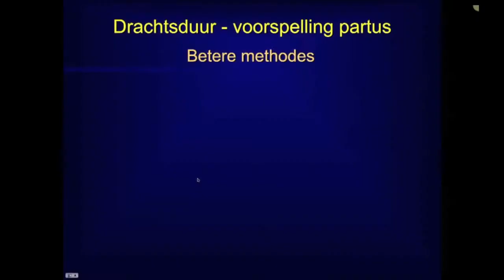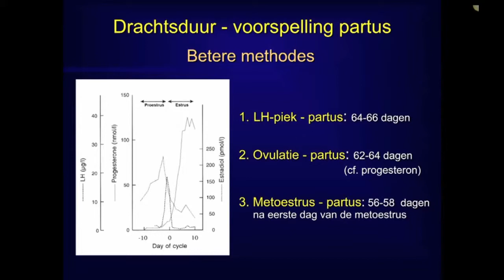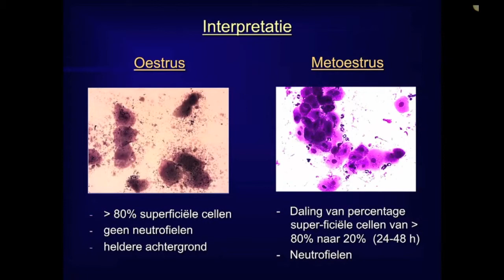Dracht Hond Deel 6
In deze 8delige verhelderende power point presentatie van Dr Tom Rijsselaere , vindt u alles wat u moet weten over dracht, drachtdiagnose en partus bij de hond